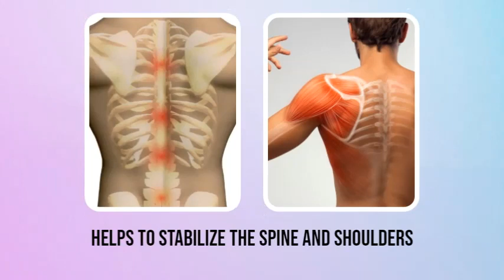BACK PAIN RELIEF BELT VIOCE OVER VIDEO AD BY ADBOOK